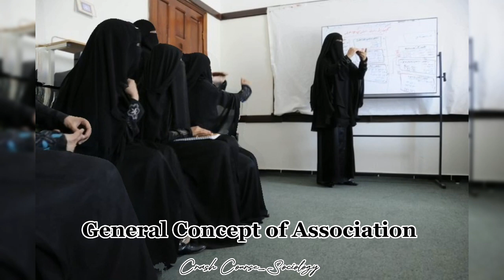basic concepts of association || concept of association